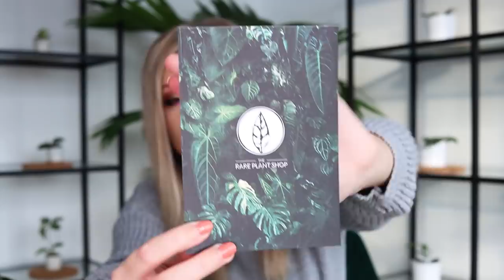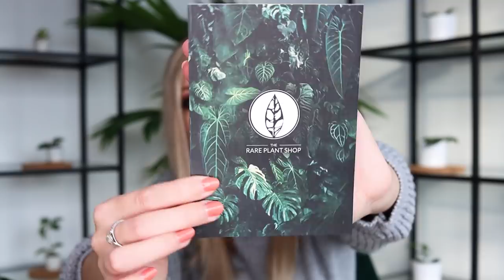The Rare Plant Shop Launch! | Information & Plant Demo!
Launching Saturday October 24  - 3PM BST!

___ My Stuff ___